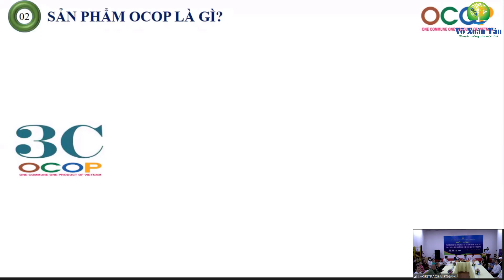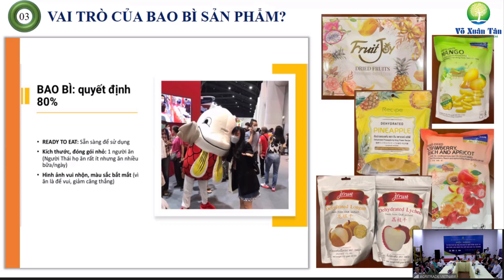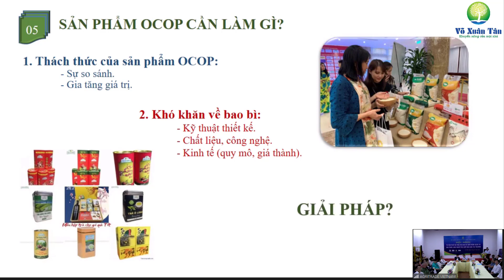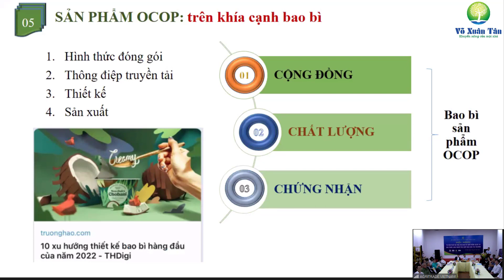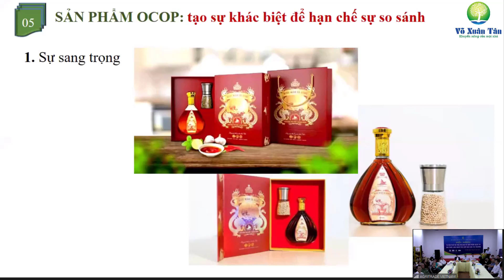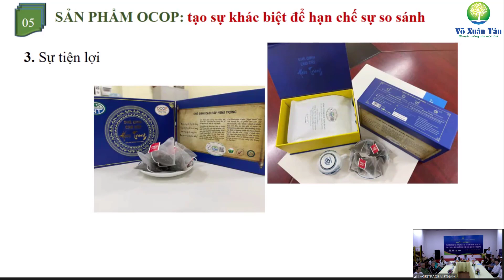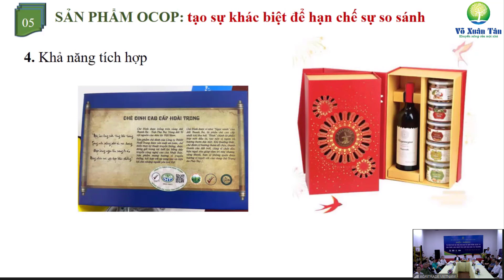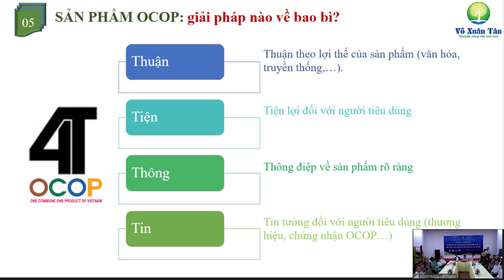"3C và 4T" - Một số vấn đề bao bì trong phát triển sản phẩm OCOP ở Việt Nam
Ngày 03/11/2022, Trung tâm Xúc tiến thương mại Nông nghiệp phối hợp với Cục Chế biến và PTTT Nông sản, Văn phòng Điều phối Nông thôn mới TW tổ chức “Hội nghị tư vấn thiết kế mẫu mã bao bì sản phẩm OCOP và sản phẩm làng nghề phù hợp với nhu cầu thị trường”.
Trong Chương trình Hội nghị, Ông Đào Đức Huấn - Trưởng phòng OCOP, VP Điều phối Nông thôn mới TW đã có phần trình bày với chủ đề "Một số vấn đề về bao bì trong phát triển sản phẩm OCOP ở Việt Nam".